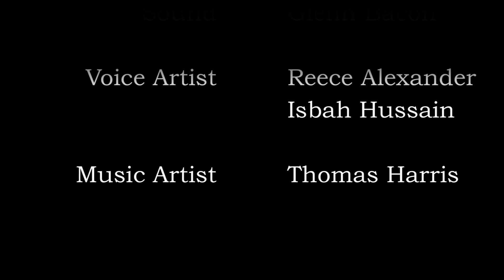Stop Motion: Amanda!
I only used photos for this film. 2000 photos were taken